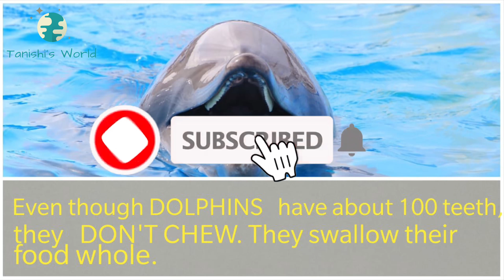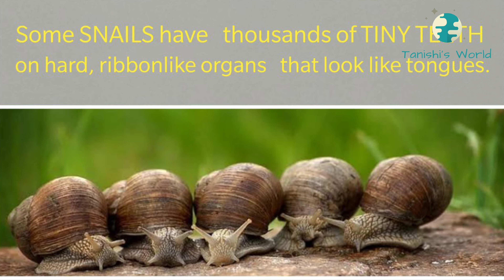Interesting Facts About Teeth